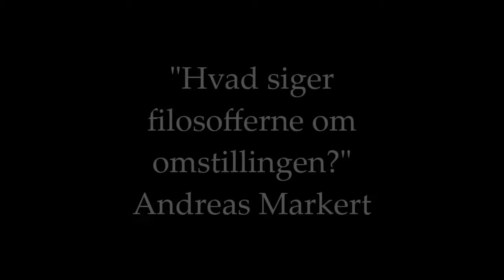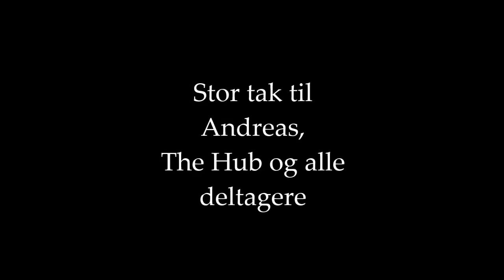Torsdagscafé #9 - "Hvad siger filosofferne om omstillingen?" Andreas Markert - Omstilling Nu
Omstilling Nu's Torsdagscafé #9: "Hvad siger filosofferne om omstillingen?"

34 min. oplæg af Andreas Markert + debatt.

Optaget den 20. februar 2014 på The Impact Hub Copenhagen af John Sander.